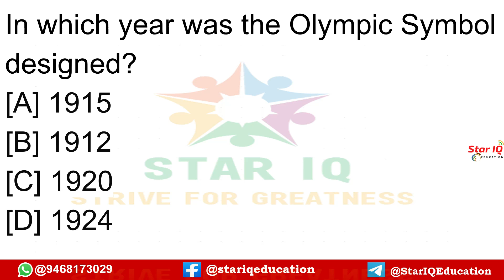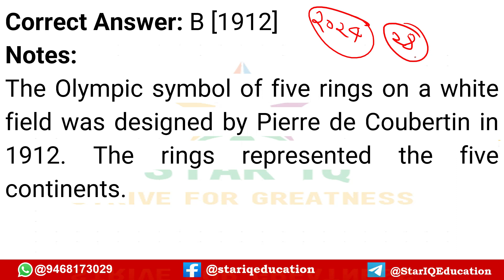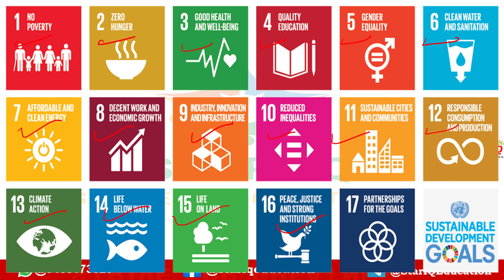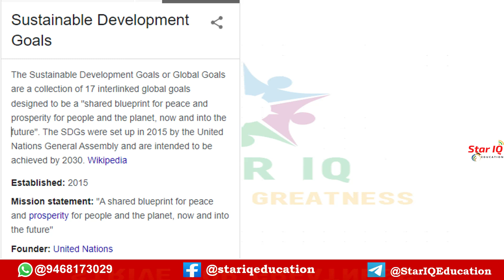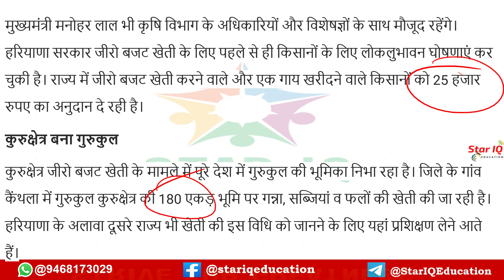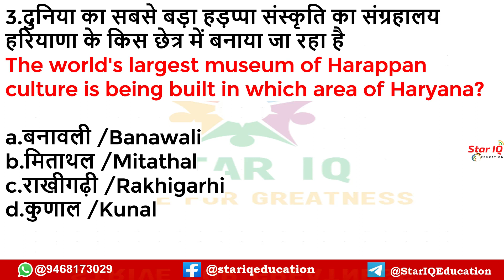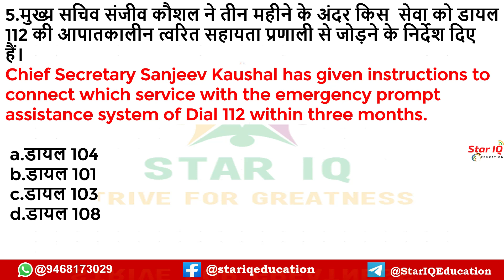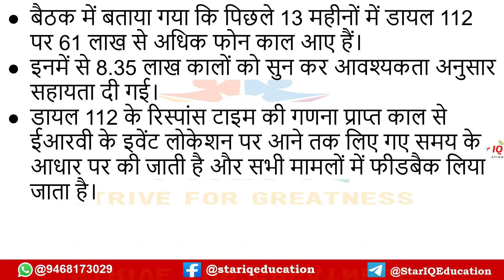Haryana CA # 862 || 16 September 2022 Haryana Current Affair|| Haryana current affairs 2022